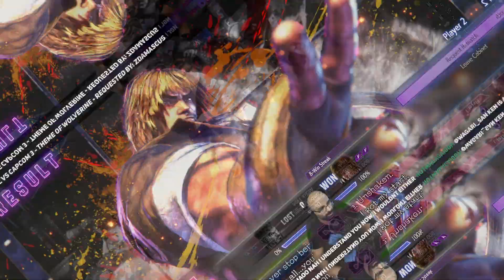My Ken is kinda lit on SF6? Ft Globku, Flawless Deku...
Highlights from the SF6 beta day one! I LOVE the game so far!

Timestamps:

00:00 Character creation (CURSED)
02:33 Modern controls lmao
03:12 vs Globku
05:20 vs Ken
08:11 vs Flawless Deku (SICK Kimberly!)
16:25 ProblemX vs Flawless Deku
22:29 vs Flashno47